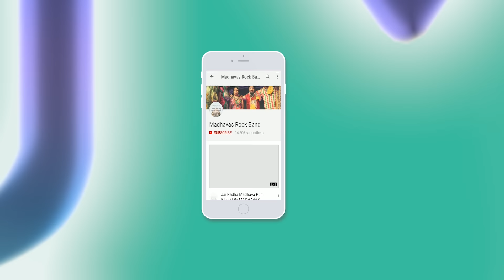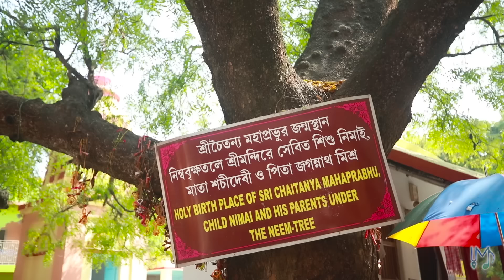Hare Krishna Mantra - Kirtan - MAYAPUR - LONG DURATION - Madhavas Rock Band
Buy The Long Version of This Song and Support Us.

Hare Rama Hare Krishna - Dhun From The Hindi Devotional Album Hare Rama Hare Krishna.

Beautiful song Lord Krishna. maha mantra hare krishna hare rama - krishna bhajan.

Music-the soul of universe , one stop remedy for all the tensions generated by the type of material world with which we have surrounded ourselves. It is free, does not belong to any religion, sect or country and remedy for all our ills. Sit in the company of this type of music for some time morning and evening and find the difference the peace of mind you attain.
Present day world requires it the most to rid the tension which has gripped the living souls all over the world.

Little Krishna - Manmohana, while lapping up all the love and adoration of Nanda & mother Yashoda grew up as the naughty prankster. But he was also the bravest of all, crushing mighty demons like Putana & Trinavarta sent by Kamsa. Indra’s false pride got shattered when Little Krishna lifted up the entire Govardhan hill. Showcasing breathtaking underwater fight sequences, Krishna won over Kaliya in an epic battle emerging as the true savior of Vrindavan.

CREDITS:
Song : Hare Krishna Mantra - Kirtan - MAYAPUR -  LONG DURATION
Music Composer- Nirdosh Sobti
Music Label/Publisher  : Madhavas Rock Band

Singers : Neha Behl              (Nandrani Gopi Devi Dasi)
                Nirdosh Sobti        (Navkisore Nimai Das)
 Arranged, Mixed & Mastered By Nirdosh Sobti

Backing Vocals :
Ankur Behl,
Nambhakti Devi dasi,
Jagriti Behl
Geeta Gamya Radhika DeviDasi

Video Credits -
A FIlm By    : Braj Kishore Das
First A.C      : Nishant Jha (Nidra Vijay Das)
Second A.c : Aniket Choudhary

Costumes/Make-up - Nandrani Gopi Devi Dasi (Neha Behl)

Special Thanks To :
ISKCON Mayapur
H.G Bhadra Govinda Das
H.G Geeta Gamya Radhika Dev Dasi

Who Made This Video Possible

Aparna Thygarajan
Arjun Nathan
Aryan Nathan
Shan Nagpal
Rohan Chowdhury
Vishal Kumar Ramchandra Premlani
Pradeep Behl